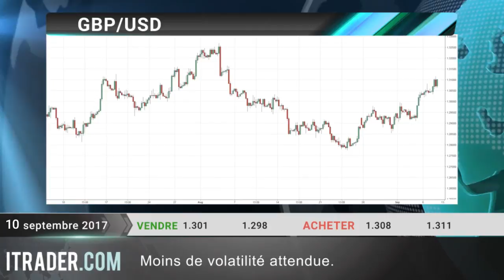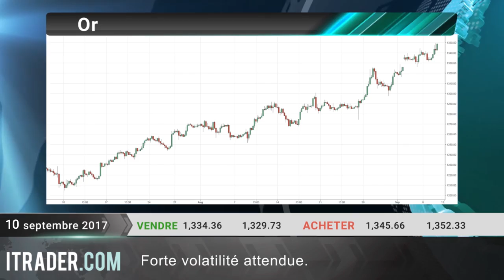ITRADER COM Revue hebdomadaire des marchés 10.09.2017